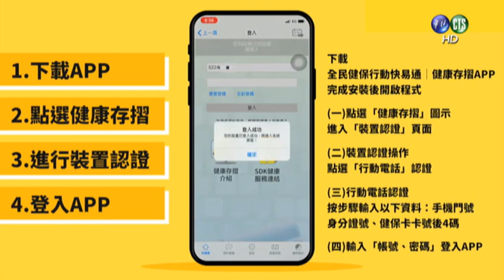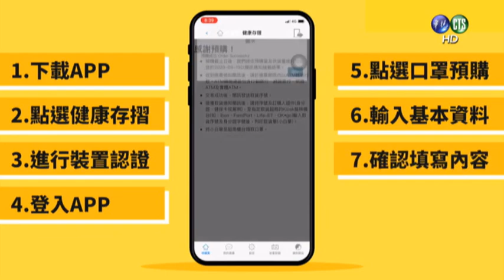口罩GO了沒